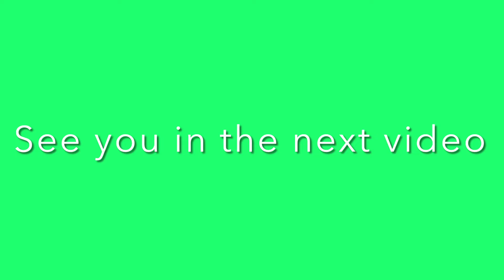The Road to 500 subscribers